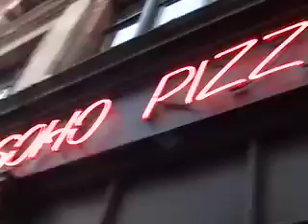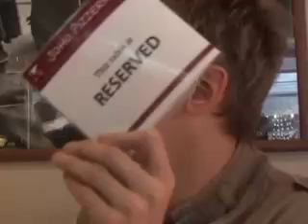Mrbrowns creative apple documentary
funny flash docu